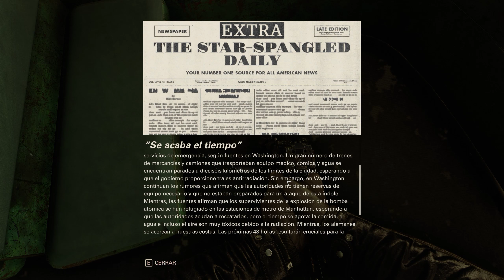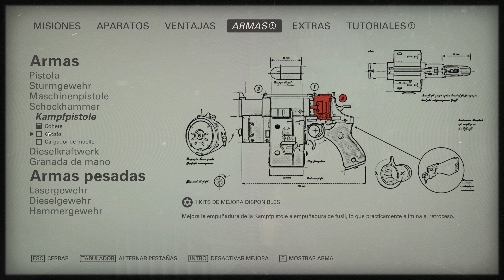NUEVA ORLEANS - WOLFENSTEIN 2: TNC - EP 10